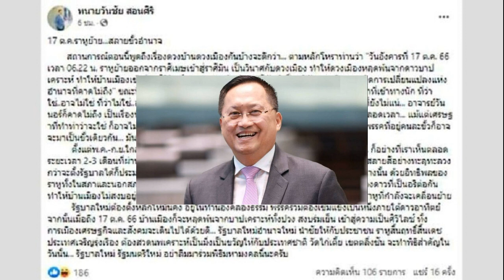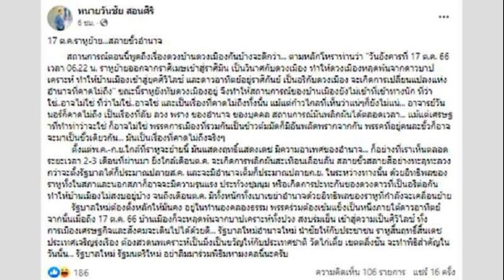FootNote กระบวนท่า อนาธิปไตย การเมือง กระบวนท่า นอกเหนือ การควบคุม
มีความมั่นใจสูงเป็นอย่างสูงยิ่งภายหลังพรรคเพื่อไทยสามารถตัดพรรคก้าวไกลออกไปจากสมการในทางการเมือง เป็นความมั่นใจในการเดินหน้าเป็นผู้จัดตั้งรัฐบาลอย่างสมบูรณ์
จึงไม่ลังเลใจที่จะชูภาพ นายเศรษฐา ทวีสิน แคนดิเดตนายก รัฐมนตรีขึ้นสูงเด่น
แม้จะเผชิญกับการต้านจาก นายชูวิทย์ กมลวิศิษฎ์ ก็ไม่หวั่น

สัมผัสได้จากการจัดขบวนแถวอย่างแข็งแกร่ง ไม่ว่าจะมาจากพรรคเพื่อไทย ไม่ว่าจะมาจากแสนสิริ หนักแน่นด้วยข้อมูลต่อธุรกรรมอันเกิดขึ้น
ไม่เพียงแต่เป็นการตอบโต้ในเชิงกฎหมายโดยอ้างอิงอยู่กับหลักฐานจากกรมที่ดิน หากแต่ในขณะเดียวกันก็ชี้ให้เห็นความน่าสงสัยของ นายชูวิทย์ กมลวิศิษฎ์

ตามปรกติ นายชูวิทย์ กมลวิศิษฎ์ ก็ดำรงอยู่ในลักษณะอันอยู่ในพื้นที่”เทา เทา”อยู่แล้ว ไม่ว่าในทางธุรกิจ ไม่ว่าในทางการ เมือง เมื่อมีการเน้นจากพรรคเพื่อไทยก็ยิ่งเป็นคำถามจริงจัง

นั่นก็คือ คำถามที่ว่าเป้าหมายการเคลื่อนไหวของ นายชูวิทย์ กมลวิศิษฎ์ เพื่อเป้าหมายใดในทางการเมือง

นั่นก็คือ ใครจะเป็นฝ่ายได้”ประโยชน์”อย่างแท้จริง

ต้องยอมรับว่าหากการเคลื่อนไหวของ นายชูวิทย์ กมลวิศิษฎ์ สร้างผลสะเทือน ผลประโยชน์ไม่น่าจะตกแก่พรรคก้าวไกล ไม่น่าจะตกแก่ นายพิธา ลิ้มเจริญรัตน์

เนื่องจากญัตติที่ผ่านมาถือได้ว่า นายพิธา ลิ้มเจริญรัตน์ หมดสิทธิที่เคยมีไปแล้วโดยพื้นฐาน

กระนั้น ความละเอียดอ่อนยังอยู่ที่ว่าหากผลสะเทือนกระ จายเข้าใส่กรณีของ นายเศรษฐา ทวีสิน โอกาสที่จะสะเทือนไปถึง นส.แพทองธาร ชินวัตร นายชัยเกษม นิติสิริ ก็จะตามมา
นั่นเท่ากับว่าโอกาสจะตกเป็นของแคนดิเดตนายกรัฐมนตรี พรรคภูมิใจไทย โอกาสจะตกเป็นของแคนดิเดตนายกรัฐมนตรี พรรคพลังประชารัฐ พรรครวมไทยสร้างชาติ ตามลำดับ
ปฏิบัติการของ นายชูวิทย์ กมลวิศิษฎ์ จึงไล่เรียงอย่างเป็น

ลูกระนาดในทางการเมือง

จากนี้ก็ทำให้เห็นว่าที่เคยคิดว่า นายชูวิทย์ กมลวิศิษฎ์ ดำเนินการเพื่อต้านพรรคภูมิใจไทย ต้านแคนดิเดตนายกรัฐมนตรีจากพรรคภูมิใจไทยก็ไม่น่าจะใช่

หรือแม้กระทั่งเป็นการต้าน”3 ลุง”ก็อาจไม่เป็นความจริง

นี่คือสภาวะสลับซับซ้อนในทางการเมือง นี่คือการเบียดแทรกเข้ามาแห่งปัจจัยแปลกในทางการเมืองบนพื้นฐานการขับเคลื่อนในแบบอนาธิปไตย

และเมื่อดำเนินไปผ่านกระบวนท่าอนาธิปไตยก็ยากต่อการควบคุมและบงการตามความเคยชินเดิม